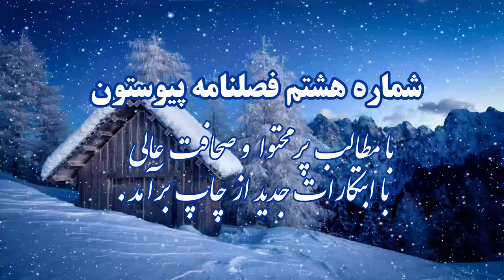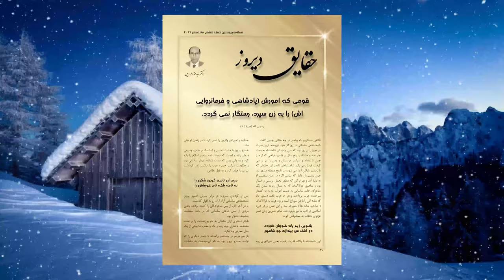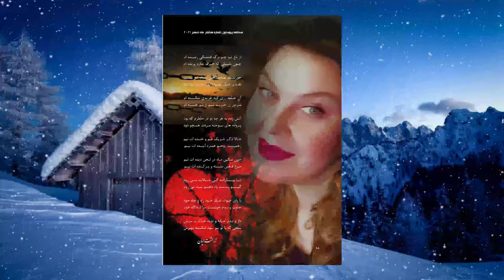پیام زمستانی فصلنامه پیوستون فسلنامه پیوستون دوساله شد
برای خواننده گان، مشترکین، علاقه مندان نویسنده گان و فرهنگیان عزیز فصلنامه پیوستون
شماره هشتم فصلنامه پیوستون در ۶۰ صفحه و بیست و هفت عنوان با پر محتواه ترین مطالب از قلم نخبه ترین نویسنده گان افغان از سراسر دنیا و ناب ترین و با کفیت ترین گرافیک و بهترین چاپ  در سویدن از چاپ برآمد ، که طبق وعده های قبلی ابتکارات و تنوع را در این شماره که همت گماشته شده است و به دسترس علاقه مندان در هر گوشه دنیا و وطن عزیز قرار داده میشود.

قابل یادهانی است که روپوش فصلنامه را تصویرخانم حنیفه واحد گوینده موفق ومدافع حقوق زنان و کودکان زیباتر جلوه میکند .